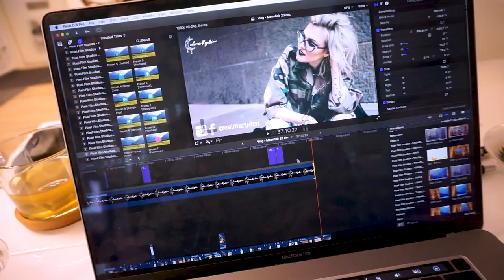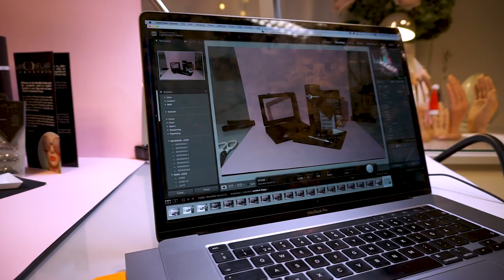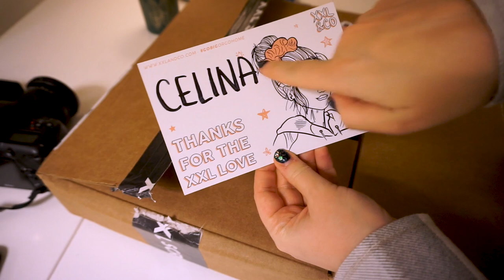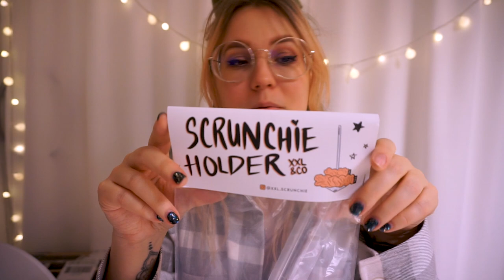NAIL STUDIO VLOG #3 | I have a serious obsession... I need help. | Small business